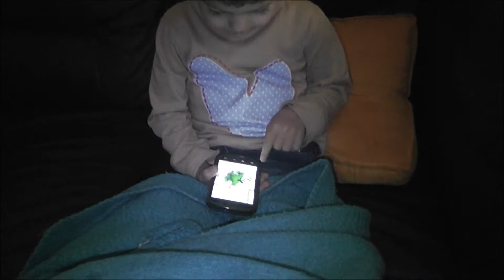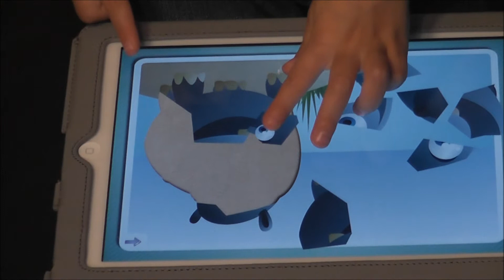Alexis a moderná doba ( smartfón a ipad ).wmv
Moderná doba 21 storočia, ako sme naučili používať nové technické vymoženosti dnešnej doby ( 2 roky a 10 mesiacov)